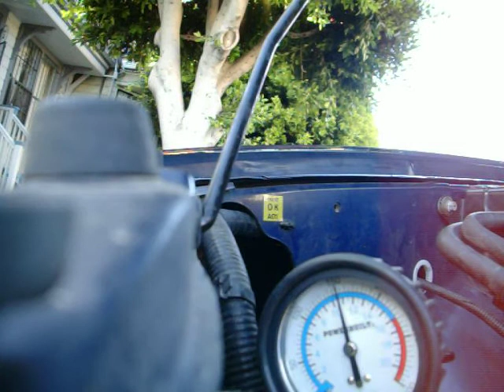Compression test cylinder 1 SAAB 9-2x aero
Compression test on cylinder 1 on a 2005 SAAB 9-2x Aero (Identical to a Subaru WRX).